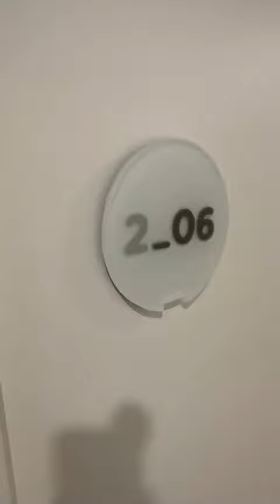B206 / 6 Thread Lane, Waterloo